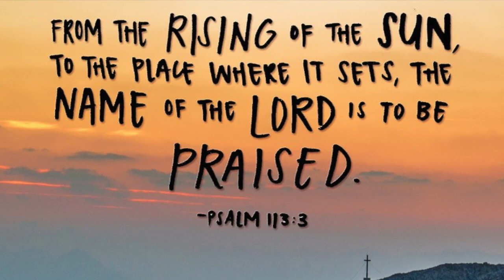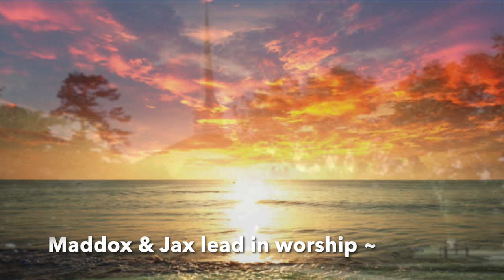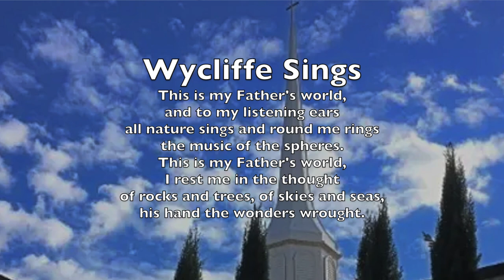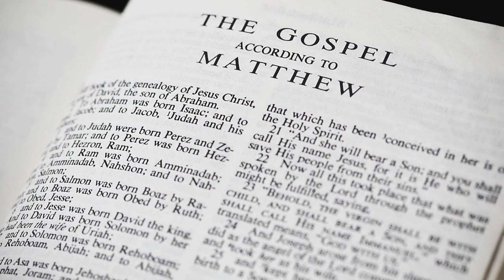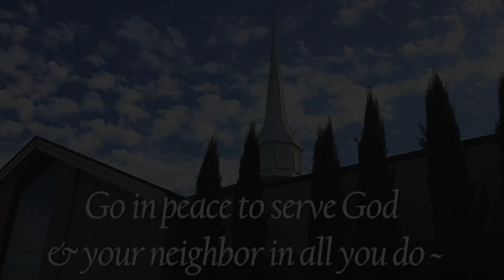July 23, 2023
"Money is the root of all evil" - something else Jesus never said!  Join us today as Rev.Dr.Garrett Bugg continues the summer sermon series "Things Jesus Didn't Say" with a look at this oft-quoted phrase (even if missing a few words).  Maddox & Jax open worship and you're invited to join in singing a hymn with the congregation. Invite a friend to 'join you' in worship.